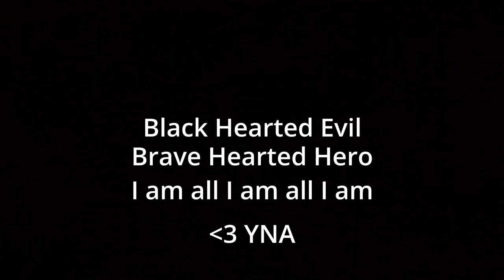YNA ♫ - Requiem for the Anti Hero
About the Song:
  I made this song when I decided to separate from my family. It also reminds me of like sad Shadow the Hedgehog so there's that.